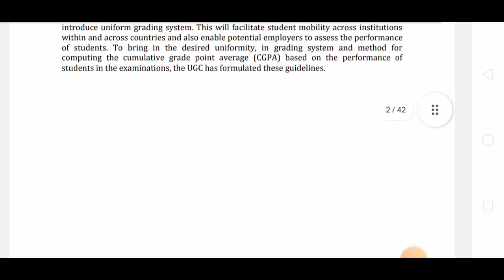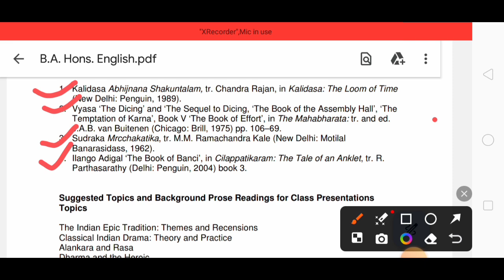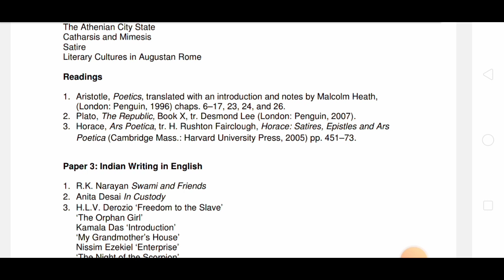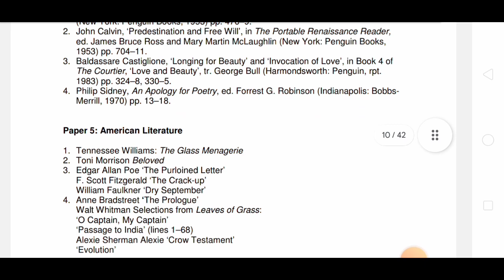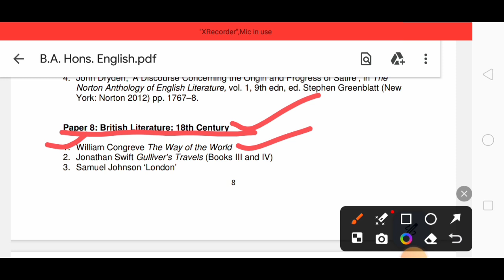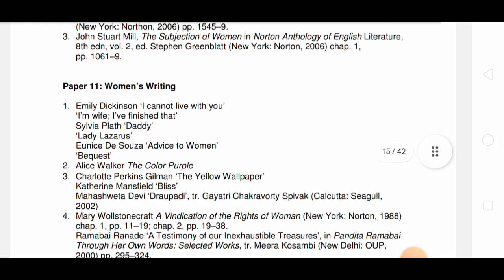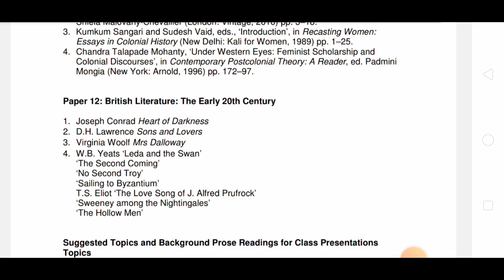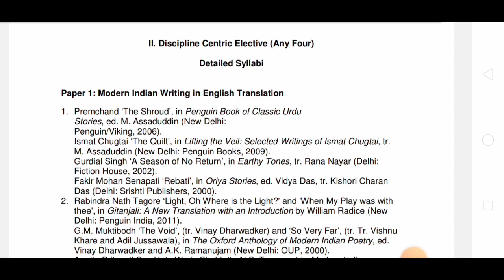🎯DSSSB TGT ENGLISH DETAILED SYLLABUS OF DU. BA. HONS.। IGNOU से कितना अलग है 🤷✔️TGT ENGLISH SYLLABUS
Day 1/60 📚DSSSB TGT ENGLISH। ✍️प्लान बनाना जितना आसान है उतना फॉलो करना नही😱 DSSSB 2024 study vlog

🎯DSSSB TGT ENGLISH के लिए Paid Batch 📚लें या Self Study ✍️करें??सिलेबस कैसे Cover hoga 😱
dsssb
🎯 DSSSB TGT ENGLISH SYLLABUS IN DETAILS 😱😳 इतने WRITERS पढ़ने पड़ेंगे😭। पहाड़ जैसा सिलेबस DSSSB का

🎯 DSSSB TGT ENGLISH NEW SYLLABUS📚 😱। नये सिलेबस को कैसे Cover करेंगे 🤔😲।Discussion of all points 📚✔️

DSSSB ASPIRANTS🤷। 💯समय और अवसर लौटकर नहीं आते😱 , जो करना है अभी करो✔️। Don't Waste your Time📚

🎯 DSSSB GENERAL PAPER STRATEGY 💯।FREE YOUTUBE RESOURCES📚। अब जान लगा दो समय कम है😱

🎯 DSSSB ACTIVE हो चुका है,अब कभी भी हो सकता है EXAM 😱। SYLLABUS UPDATE 📚।HOUSE WIFE STUDY WITH BABY

🎯 DSSSB ASPIRANT
S ✍️दो महीने सब कुछ भूल जाओ🤐।🙋Study After Marriage with baby🍼📚।Motivation 🔥

😱मुश्किलें जरूर हैं मगर, हारी नहीं हूं मैं🤷A DAY IN LIFE OF A DSSSB ASPIRANT📚।HOUSEWIFE AND MOTHER🍼🙋

🎯 DSSSB TGT 2024। 🙋तानो को शाबाशी में बदलना है 🤷💯तो कमर कस लो📚✔️।Study Motivation for Housewife✌️

🎯DSSSB TGT ENGLISH PREPRATION 2024।🙋Housewife Study Vlogs📚। DSSSB 2024

DSSSB TGT English literature
indian classical literature
dsssb tgt english new syllabus
dsssb tgt english syllabus update
DSSSB TGT Prepration
DSSSB 2024
DSSSB English literature PREPRATION
DSSSB study plan
dsssb literature strategy

DSSSB tgt english syllabus 2024
dsssb tgt exam date
up tgt exam date
tgt english new syllabus
dsssb new syllabus 2024
tgt pgt exam date
dsssb strategy
dsssb English literature preparation
dsssb tgt english best book
dsssb tgt english literature previous year questions
up tgt pgt exam update
dsssb tgt vlog
study Motivation
dsssb official syllabus
dsssb exam latest update
dsssb exam schedule
dsssb tgt english best books

Housewife study vlogs

dsssb study plan
how to prepare English literature for dsssb tgt